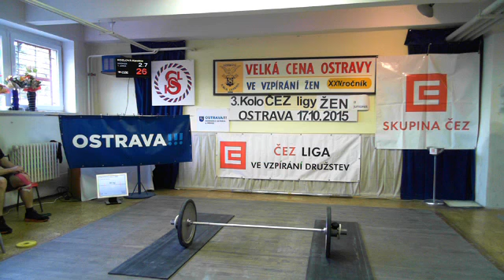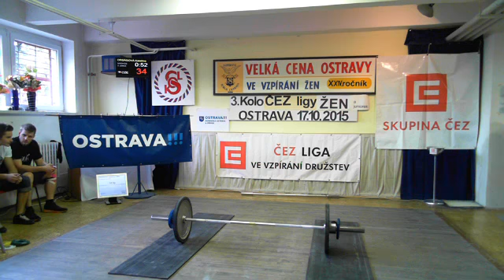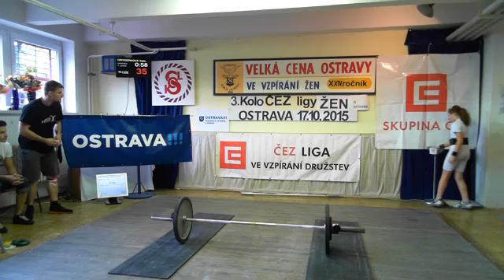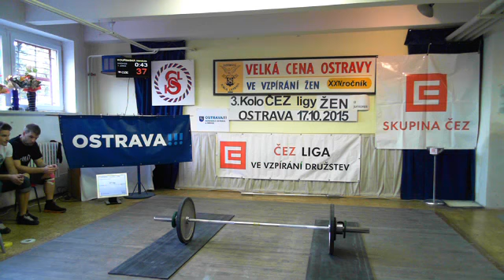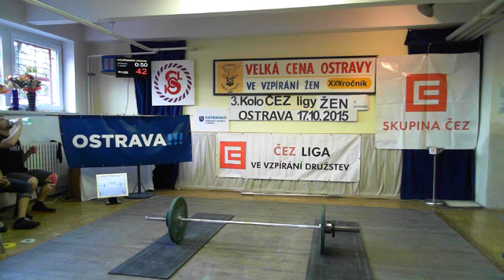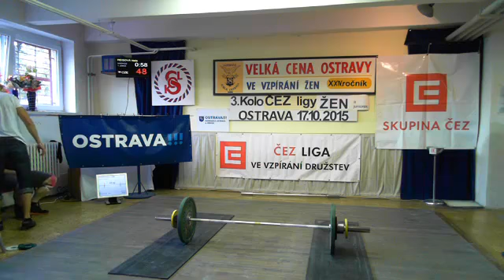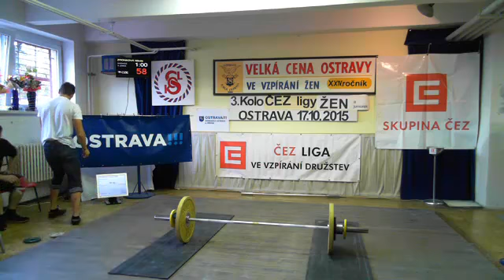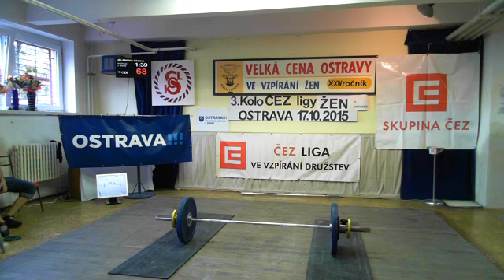Skupina 1 - Nadhoz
ČEZ liga žen a juniorek ve vzpírání družstev - 3. kolo

Místo: Čapkova Sokolovna, Ostrava - Moravská Ostrava

Federace: ČSV
Pořadatel: TJ Sokol Moravská Ostrava